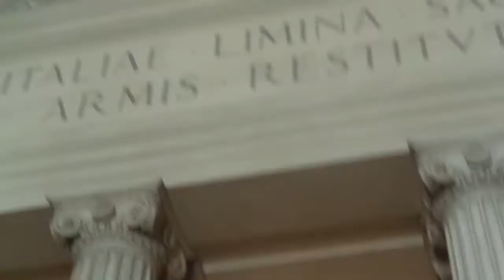The Lucky Starr Show: Episode 19, Italy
This is a home video of my vacation. I'm not a professional videographer by any means, but you get the idea.